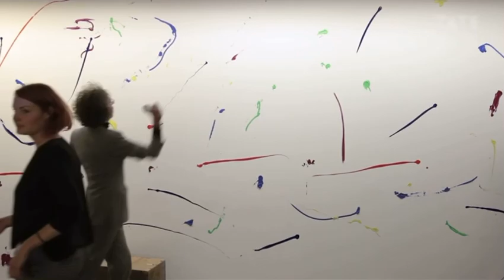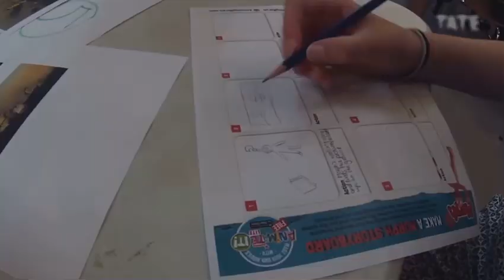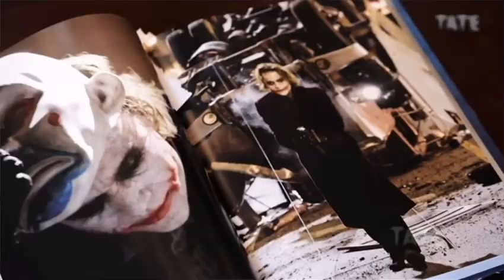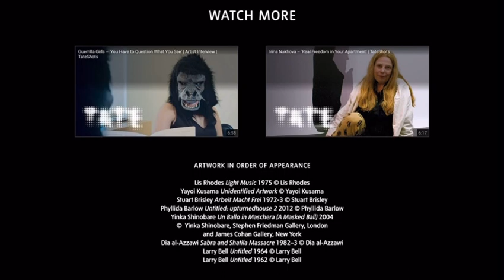Tate shots why study art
video from Gort CS Art dept